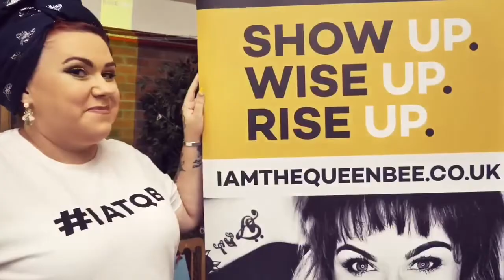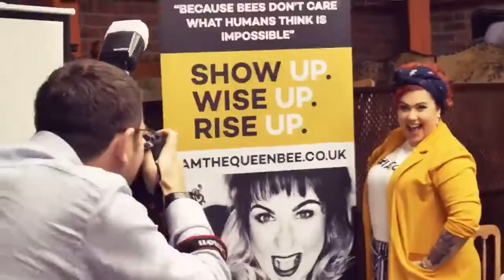Dani 'The Queen Bee' Wallace | Speaker Showreel 2019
2019 Showreel for Dani 'The Queen Bee' Wallace.

Book Dani for your event.

The Queen Bee Dani Wallace is a tower of strength & energy in your corner holding you accountable and helping keep that fire in your belly stoked so that your self-sabotage & procrastination stops and your success BEGINS.